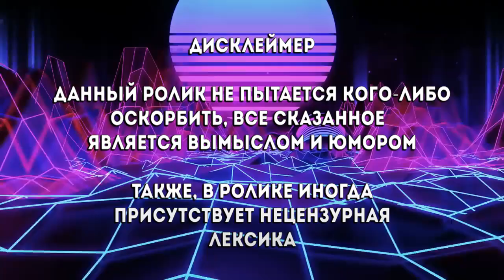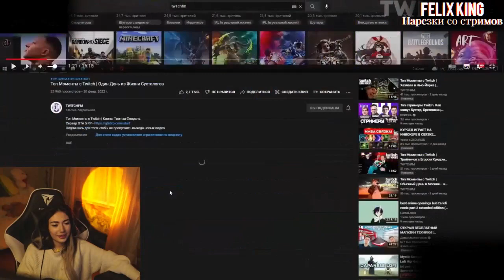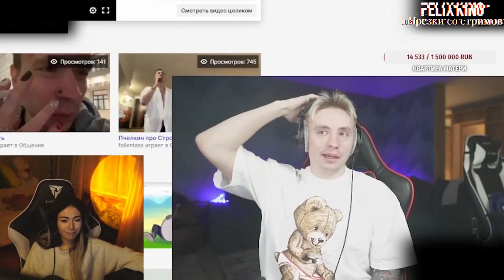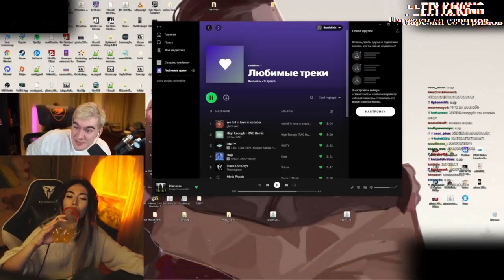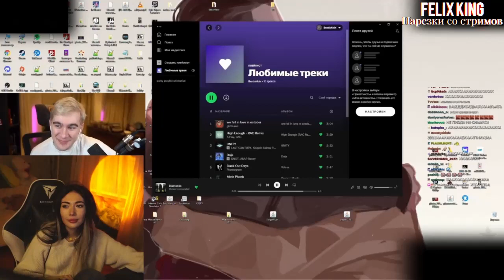Ekatze007 смотрит Топ Моменты с Twitch | Самый Дорогой Отель | Сделал Предложение на Стриме | Бустер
►ПО ПОВОДУ Рекламы , Предложений , Вопросов ,
Обращаться сюда :